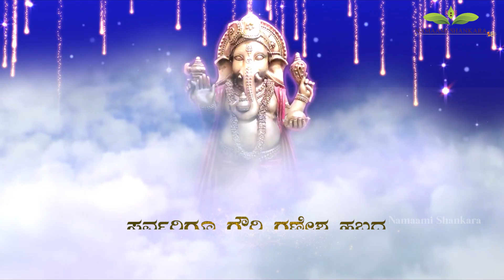Dina Bhavishya | (31th August Rashi Bhavishya) | August Kannada Rashi | Ravi Shanker Guruji 31-08-22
ರಾಶಿ ಭವಿಷ್ಯ 2022:

1) ಮೇಷ  2) ವೃಷಭ  3) ಮಿಥುನ 4) ಕರ್ಕಾಟಕ
5) ಸಿಂಹ 6) ಕನ್ಯಾ 7) ತುಲಾ  8) ವೃಶ್ಚಿಕ 9) ಧನುಸ್
10) ಮಕರ  11) ಕುಂಭ  12)ಮೀನ